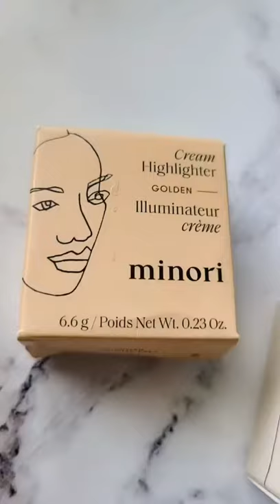Minori Beauty Cream Highlighter & Blush Swatches